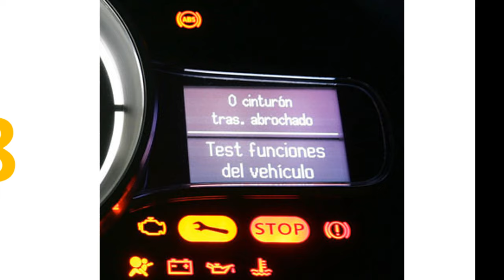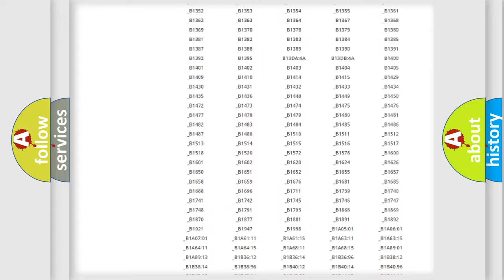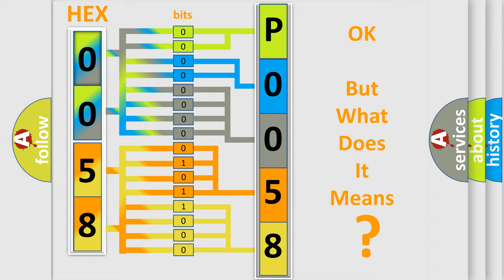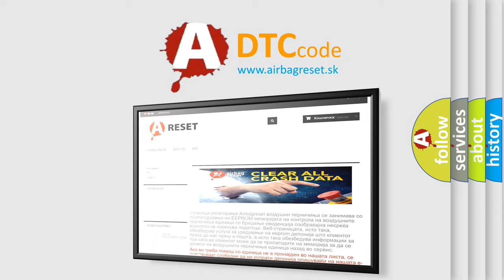DTC Subaru P0058 Short Explanation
Contents:
0:21 Basic DTC analysis according to OBD2 protocol standard.
1:48 Insight into programming
2:58 A diagnostically understandable description of the Diagnostic Trouble Code
3:05 Basic error definition

Make:
Subaru
Code:
P0058
Definition:
Right Rear Low Tire Pressure Sensor
Description: